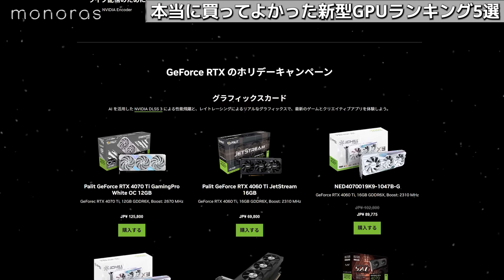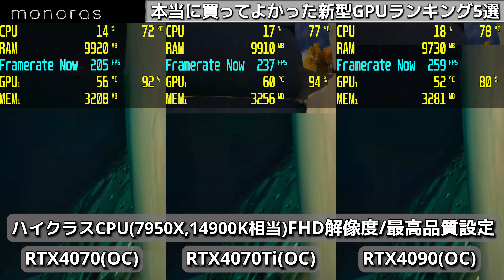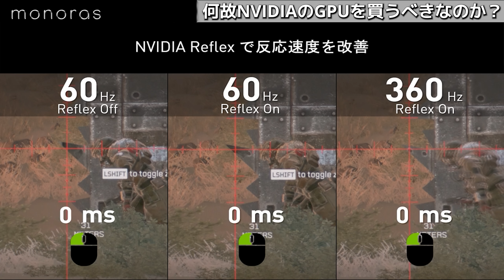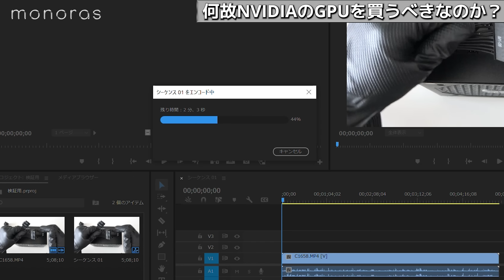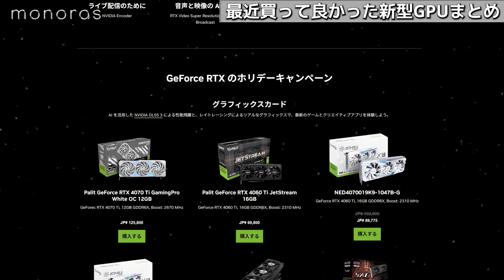プロが買ってよかった新型GPUランキング5選2023年最新版,自作PC,ゲーミングPC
プロが最近本当に買って良かった最新GPUをランキングで紹介！ゲームやクリエイト用途でコスパが高いGPUはコレ！今買うべきおすすめモデルを実物で比較検証！

GeForce RTX 製品があたるプレゼントキャンペーン
「NVIDIA GeForce」日本公式ソーシャルアカウントから最新情報をお届け!

動画で使用しているモデル
・RTX4090 OC TUF
・RTX4070Ti OC PROART
・RTX4070 OC ROG
・RTX4060Ti OC TUF
・RTX4060 OC DUAL

0:00 買ってよかったGPU動画概要
0:44【第5位】RTX4090
1:51 RTX4090実際のゲーム性能(ハイクラス環境/最高品質)
2:12 RTX4090を4070,4070Tiと比較
2:32【第4位】RTX4070
3:34 RTX4070実際のゲーム性能(ハイクラス環境/最高品質)
3:55 RTX4070を4090,4070Tiと比較
4:12【第3位】RTX4060Ti
5:33 RTX4060Ti実際のゲーム性能(ミドルクラス環境/中品質)
5:58 RTX4060Tiを4060,3060Tiと比較
6:18【第2位】RTX3060
7:35 RTX3060実際のゲーム性能(ロークラス環境/低品質)
7:57 RTX3060を1650,1660Superと比較
8:22【第1位】RTX4070Ti
10:05 RTX4070Ti実際のゲーム性能(ハイクラス環境/最高品質)
10:26 RTX4070Tiを4090,4070と比較
10:48 買ってよかったGPUまとめ
11:25 何故NVIDIAのGPUを買うべきなのか？
13:10 おすすめセールやキャンペーン情報